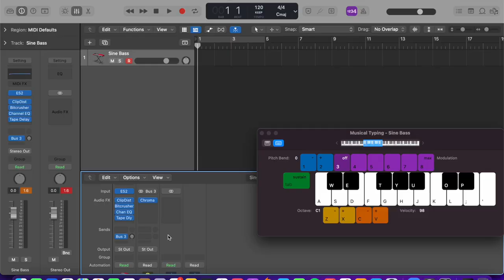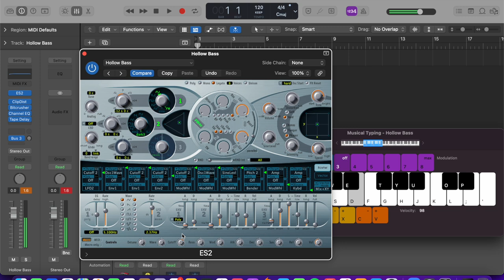KYLA LA GRANGE - While Your Heart's Still Beating ... like AURORA Gloom Pop!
Hope you enjoyed!! So , this video has no claims on it (subject to change of course) but this is because I edited each song individually and then uploaded them individually at a low quality to test what needed to be edited, safe to say this took hours and hours and hours !! I know the editing style is different now but I'm fed up with my videos getting demonetised. Remember these videos are about my reaction OF COURSE and I definitely keep all the best bits in and of course my thoughts and analysis! Much Love !

tier 1: support , early access and uncut reactions
tier 2: livestream song requests plus everything else in tier 1
tier 3: specific album reactions and every thing from other tiers

Chapters:
Intro: 00:00
Neverland: 03:28
Something Special: 09:02
Nurture: 15:04
Were We Ever: 21:05
Set You Free: 25:52
Generations: 32:07
Lucky: 35:26
Fury: 38:31
Impossible Emotion:  42:49